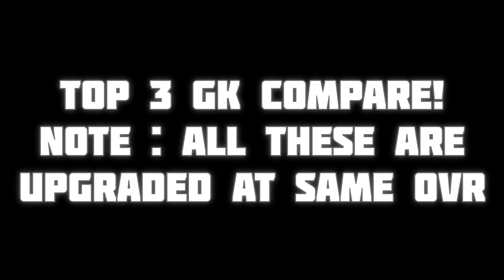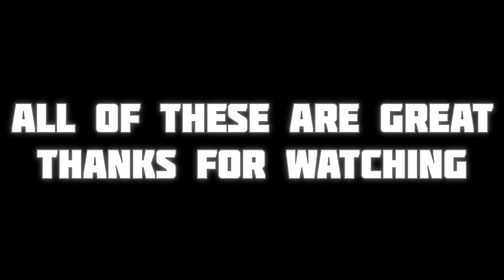BEST ENDGAME GK BATTLE IN FIFA MOBILE 22 !! 99 TOTS ALISSON Vs 99 PRIME CASILLAS Vs 99 TOTS NEUER